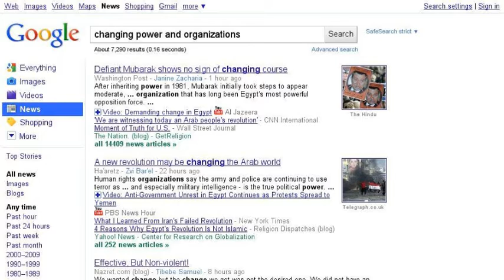Observing cybernetic organisations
Video created for the Cybernetics of Cybernetics Competition promoted by the American Society for Cybernetics. This competition looks for new ideas that will help a cybernetic organisation act in a more cybernetic manner.